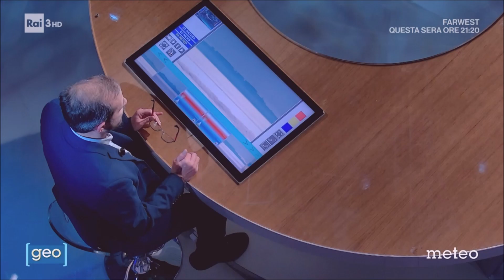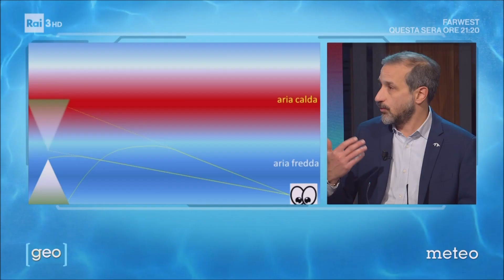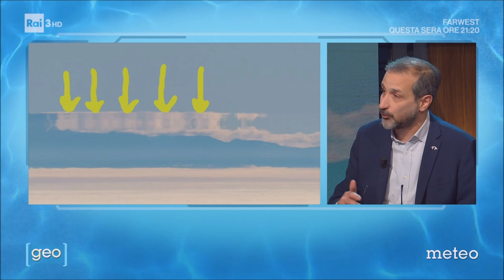La magia dei miraggi e della Fata Morgana nelle recenti foto al Nord Italia (meteo Geo 18.12.2023)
Nell'ultima settimana prima di Natale, poteva mancare una puntata dedicata alle magie✨ ottiche dei miraggi?
Per il 50° appuntamento della stagione televisiva 2023/24, con la rubrica meteorologica di Geo, nella puntata di oggi la nostra finestra fotografica è stata impreziosita dai recenti scatti di Alessandro Ceffa, capace di cogliere dalle Alpi biellesi, spingendo lo sguardo e l'obiettivo a distanza di 150 km in una situazione di forte inversione termica, una serie di miraggi superiori, compreso quello triplo, e una spettacolare infilata del miraggio della Fata Morgana, sulle creste dell'Appennino ligure.
Al solito, nel presentare le immagini ho tentato una rapida spiegazione della Fisica del fenomeno e il suo inquadramento nel novero degli effetti ottici atmosferici, citando Franco Battiato, Luigi Pirandello e Gigi Proietti, perché cosa c'è di più musicale🎼 e teatrale🎭 delle mirabolanti leggi della Fisica, e dello spettacolo che ogni giorno mettono in scena sul grande palcoscenico del cielo?🌈